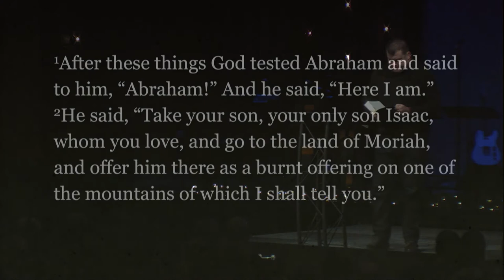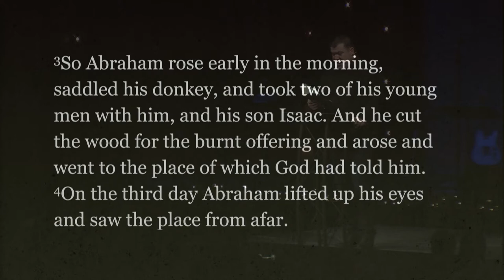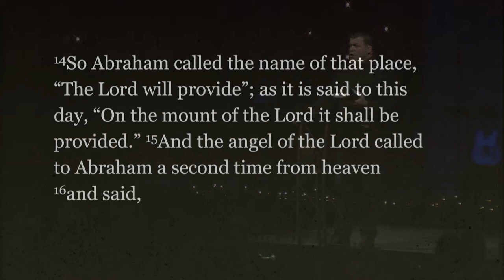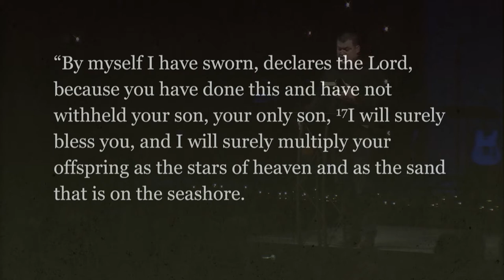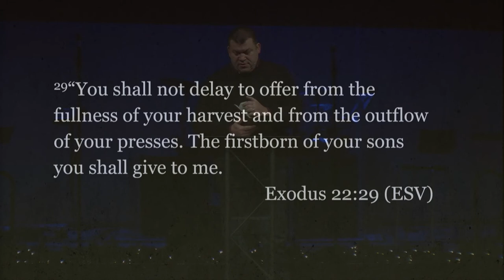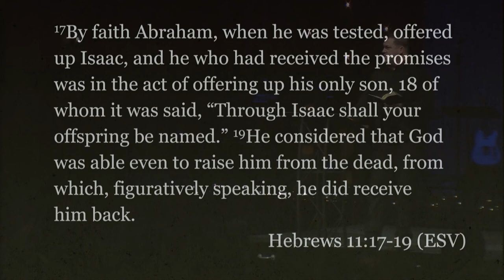12/18/16 - Promise : The Promise of Provision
Jeff Frazier - A Terrible Test: The Promise of Provision